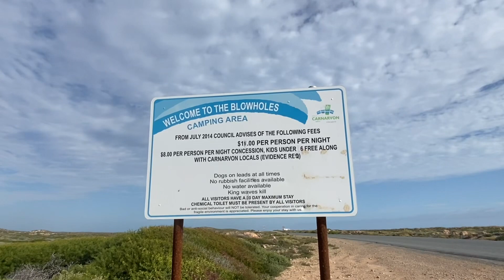서호주_해안 Australia_Road_Trip Point_Quobba Blowholes_W.A Killer_Waves 모터홈여행영상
서호주 Quobba해안의 멈추지 않는 거센 파도와 바위 분수공이 높이 뿜는 분수가 볼 만합니다.
해안 절벽들은 안전 장치가 없으므로  어린이와 함께 갈 때는 각별히 유의해야 하는 곳입니다. 지금까지 30명이 안타깝게 목숨을 잃었다는 글과 함께 주의를 요하는 안내판이 현장에 있습니다.
절벽에서 1km 정도 떨어진 아름다운 조용한 석호(潟湖)가 있어 수영과 잠수가 가능합니다. 물고기와 게, 조개류가 많습니다.

카나본(Carnarbon)에서 서북해안 고속도로(North West Coastal Highway)를 타고 오다가 Blowholes  Road에서 꺾어서 10km 정도 달리면 목적지가 나옵니다.

해안에 캠핑장이 있는데, 자리가 많지 않아 온라인으로 미리 예약해야 합니다.  주변에 인가도 편리 시설도 없으므로 식품과 식수, 필요한 용품은 충분히 준비해서 가야 합니다.
화장실과 Dump point 시설은 있습니다.

어두워지면 불빛을 볼 수 있는 언덕 위의 등대가 인상적입니다.

영상 속에 나오는 오렌지를 닮은 노란 열매들은 패디 멜론(Paddy Melon), 혹은, 사막 멜론(Desert Melon)이라는 이름의 독성이 강한 야생 멜론이랍니다. 방목하는 가축들이 이 열매를 먹고 사망하기도  한답니다.

'Awe-inspiring sight of the Blowholes is located just 75 kilometres north of Carnarvon on a bitumen road. Powerful ocean swells force water through sea caves and up out of narrow holes in the rocks, jets of water erupt into the air, sometimes up to a height of 20 metres, creating a spectacular sight.

Just one kilometre south of the Blowholes is a calm coral-filled lagoon known to the locals as the 'Aquarium', with fish and shells in abundance and a white sandy beach, making it a perfect hangout spot for the family or even a beach picnic. The lagoon is an ideal spot for snorkelling, especially for those least confident in the water.

It's important to plan your trip to the Blowholes, you want to get the most out of the experience. The Blowholes perform best when the tide is surging in for high tide, high tide isn't the best time as the water covers the narrow holes in the rocks, where the jets of water erupt from. Another important tip before setting off on your Blowholes adventure is to ensure you have plenty of water, food and general supplies.  - From 'Carnarvon Visitor Center Website